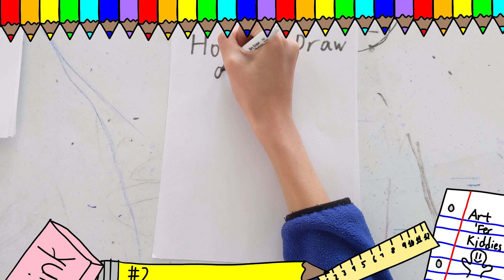How to Draw an Ambulance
An ambulance helps people who are sick/injured.